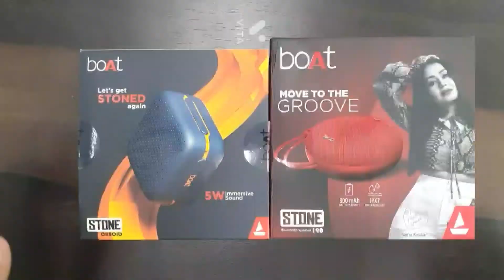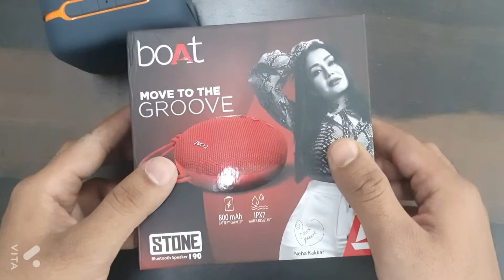BOAT SPEAKERS UNBOXING/BOAT STONE CUBOID/BOAT STONE GROOVE/UNBOXING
boAt Stone 190 Bluetooth Speaker Unboxing & Review watch in Hindi. Bluetooth Speaker boAt Stone  Cuboid Bluetooh SpeakerUnboxing & Review watch in Hindi.